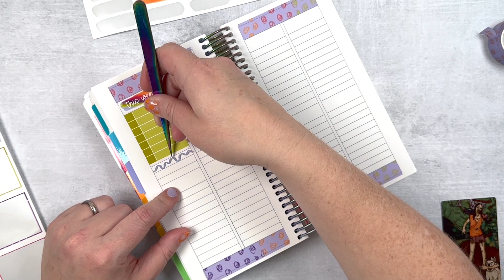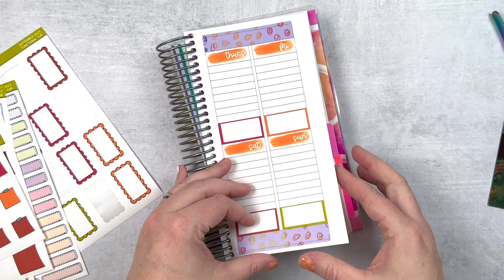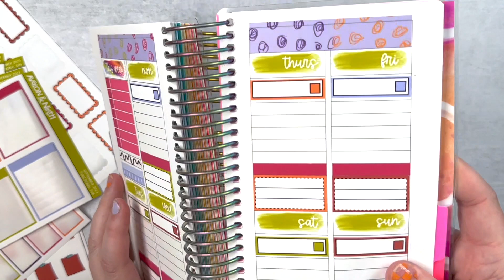Plan With Me || Fitness Planner || September 2023 Monthly Functional Sub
Hey! I’m Amanda - wife, mom to 4 kiddos, 3 fur babies, and creator of planning goodies. I’m here to inspire you to use color every day of the week so that you are motivated to get your daily lists done. Those lists are the small steps to reaching BIG GOALS!

—ITEMS I LOVE—
Pen: Papermate Inkjoy, Sharpie S-Gel, Pentel Energel
Tweezers: Shameless Stickers
Whiteout: Tombow